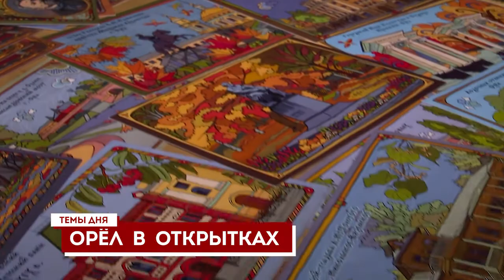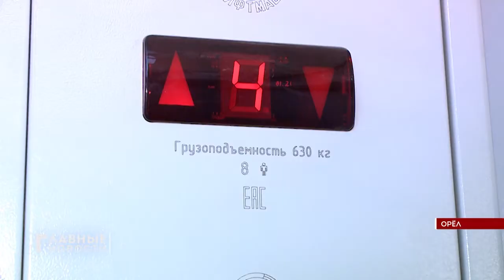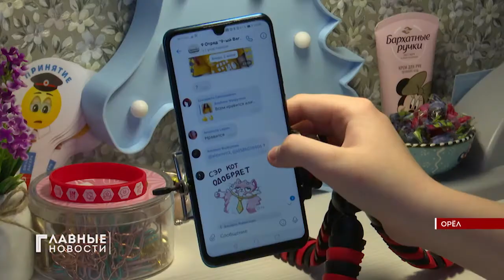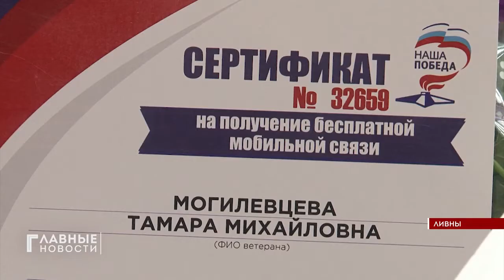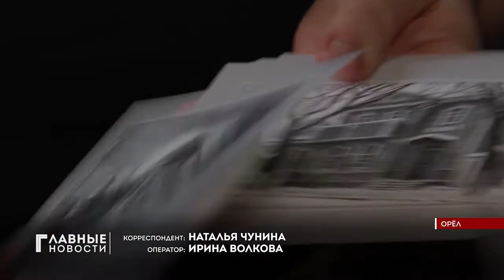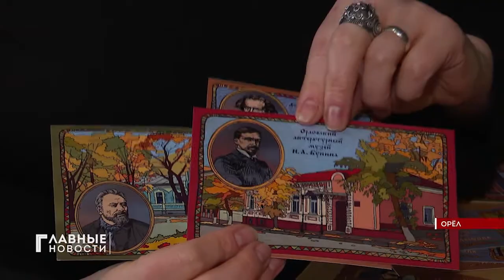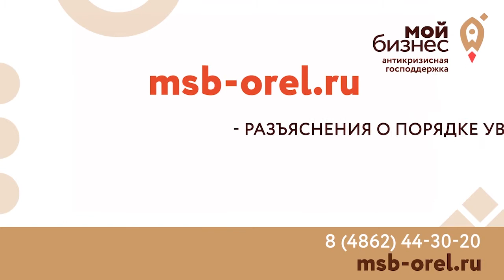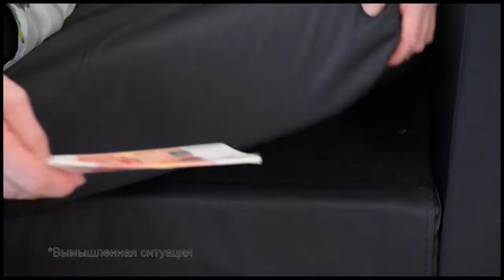"Главные новости". 04.06.2020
- В Орле открыли новую мемориальную доску.
- На улицах Орла образовались стихийные водоёмы.
- Детей-сирот вселили в новые квартиры.